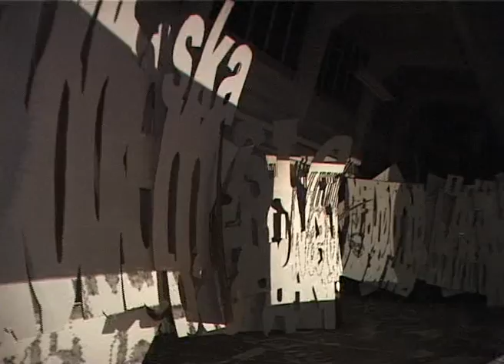Kakophonia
A visual artprojekt.